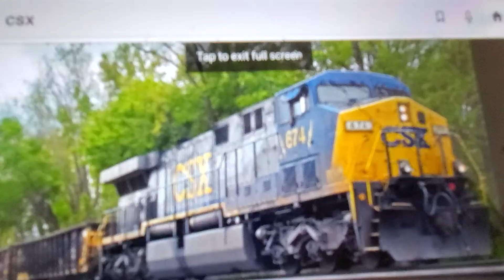Avatar Intro Parody